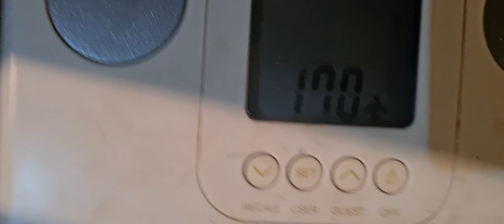SNEEZING MY BRAINS OUT and I found a little baby (animal) 🙄🐭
Hi Guys, I have no idea what I ate or did to have 2 days of explosive sneezing episodes, I sneezed so much that me arms started hurting, and now I feel like a had a workout in my back and chest.
We also found a tiny baby, I think rat or mouse, apparently Dukka (my German Shepherd Dog) was playing with it and my daughter saved it and put it in a box.
I've upped my editing game (slightly) and try to make my videos less boring, hope you like the difference, still can do better so will be improving and actually planning a video instead of just filming whatever comes up :)